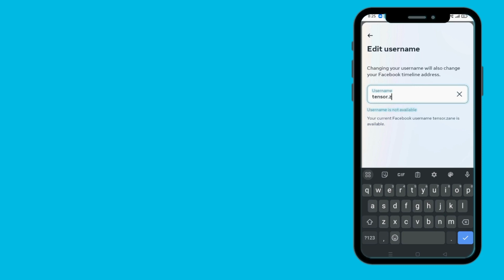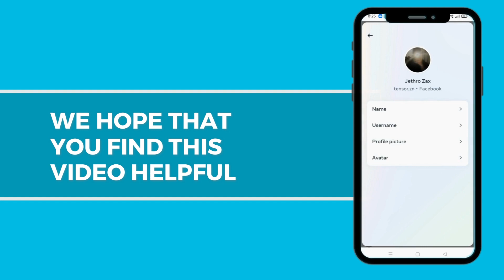How To Change Username On Facebook - Full Guide (2023)